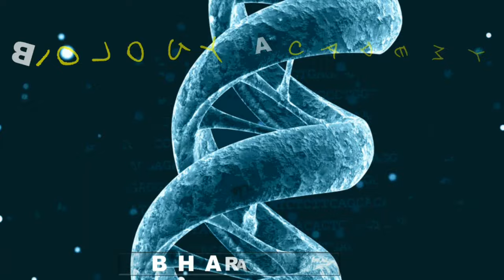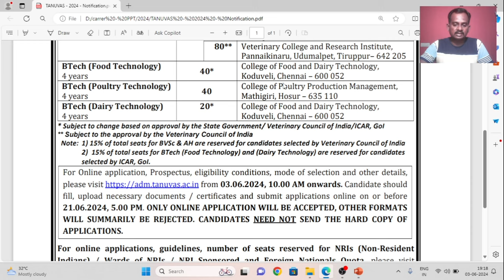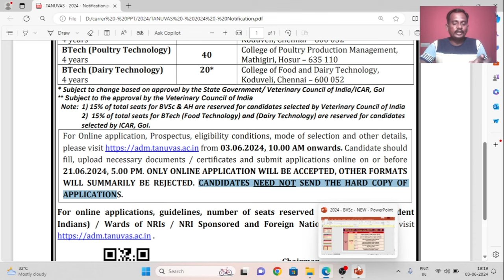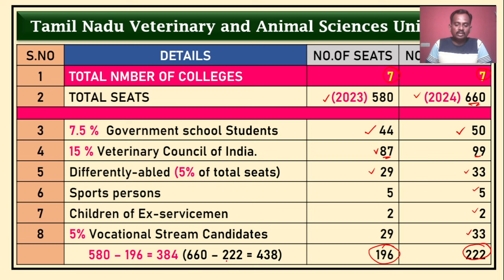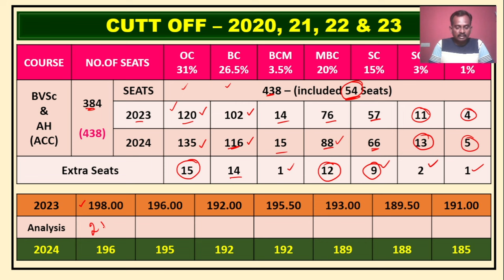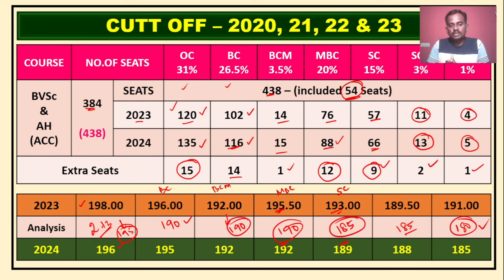tanuvas cut off 2024 / tanuvas 2024 / bvsc cut off marks 2024 / bvsc 2024 / bvsc admission 2024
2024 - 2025 Total number of Seats and Expected Cutoff for 2024 Admission